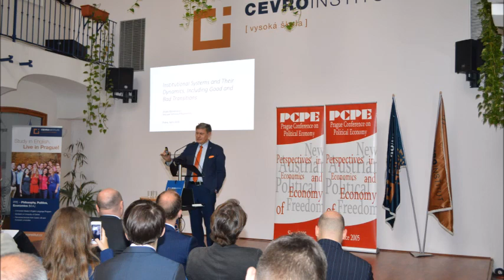PCPE 2018 - Friedrich von Wieser Memorial Lecture - Leszek Balcerowicz